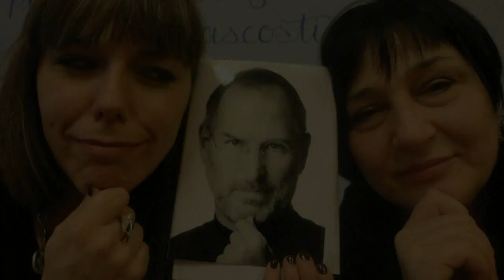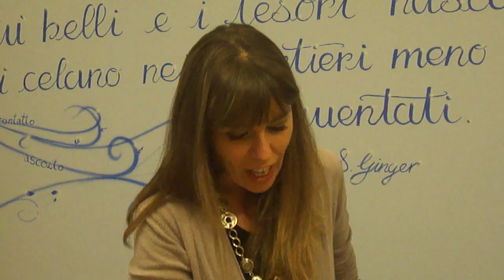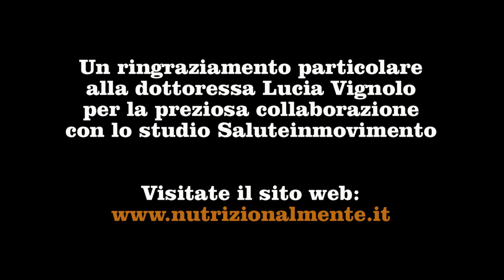La dieta di Steve Jobs (Dieta Vegan)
Siamo anche su Facebook Steve Jobs, fondatore di Apple, maturò abitudini alimentari davvero strane e ossessive, passando da letture come "Il sistema di guarigione della dieta senza muco" di Arnold Ehret a "Diet for a Small Planet" di Frances M. Lappé, che lo influenzarono e lo condussero verso un "vegetarianismo" estremo (Fonte: "Steve Jobs", biografia a cura di Walter Isaacson, ed. Mondadori).
Con Lucia Vignolo, nutrizionista a Genova, ci parla di vari aspetti della vita e della dieta di Jobs, partendo dai prolungati periodi di digiuno.